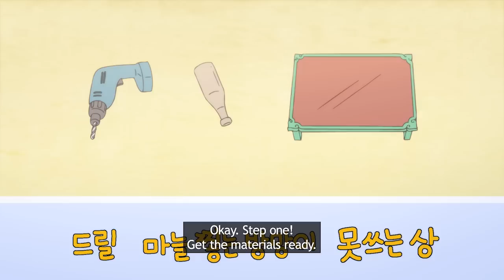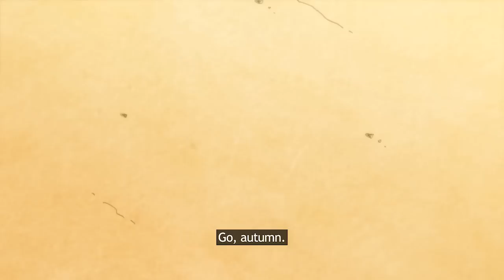(ENG) Hello Jadoo Animation Compilation! / EP.29 - 32 / Season2 /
Epsoide. 29 Guardian Angel.
When jadoo's class plays the "Guardian Angel" game, everyone begins suspiciously observing each other to figure out who is whose guardian angel.

Episode. 30 Mom the Carpenter
Jadoo sees the latest furniture in her friends' rooms, so she begs Mom to buy her a bed and desk.
Mom shows off her talent in building furniture using recycled materials.

Episode. 31 Autumn Makes Minji Sad.
It's autumn, and Minji becomes emotional. She gets upset when jadoo doesn't understand poetry. So jadoo tries to become a poet for Minji…

Episode. 32 The Christmas Nightmare.
jadoo wishes for a day when she won't have to worry about money when asking for a Christmas gift.
She has a dream in which she's both rich and poor and becomes confused...

Although it's the story of a mother's childhood, it lets us sympathize with the ordinary people living present days Ridiculously amusing story of tomboyish Jadoo, her childlike father, cheapskate mother, younger siblings, and her schoolmates ►► Subscribe for more!